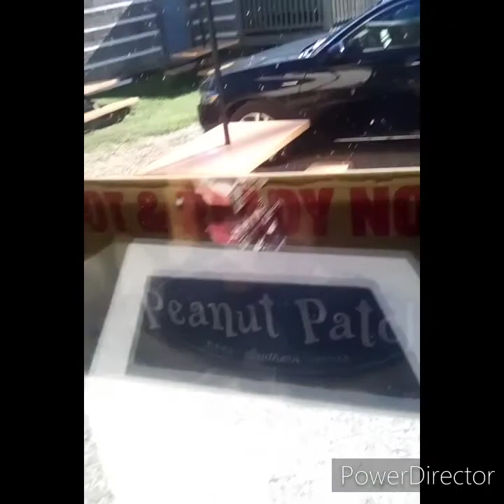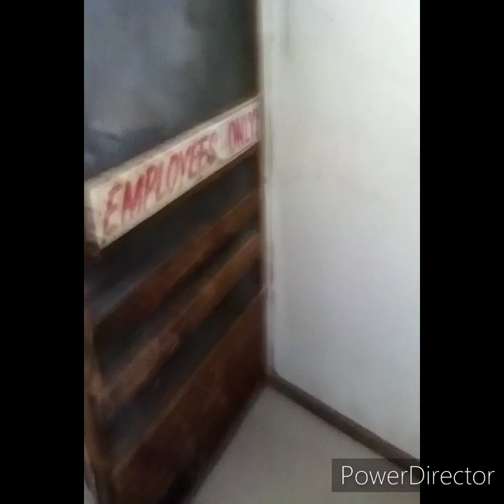fan mail, smokey mountain market and Walker's catfish cabin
God bless the USA God bless the America and God bless the all the world of America and God bless you

fan mail
mail box
229 Riverview dr
townsend TN
37882